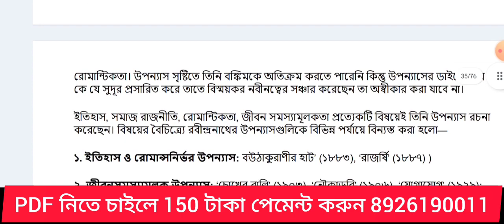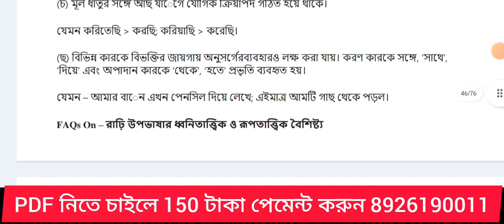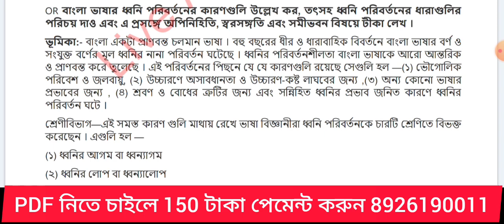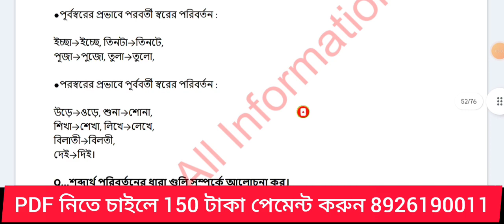2nd semester Bengali mejor-201 suggestion 2024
2nd semester Bengali mejor-201 suggestion 2024 | kalyani_university |bengali_mejor_201_suggestion | kalyani University 2nd semester Bengali mejor suggestion 2024 | 2nd semester Bengali mejor suggestion 2024 kalyani University | 2nd semester Bengali m-2 suggestion 2024
2nd semester Bengali mejor-201 suggestion 2024 | kalyani_university |bengali_mejor_201_suggestion | kalyani University 2nd semester Bengali mejor suggestion 2024 | 2nd semester Bengali mejor suggestion 2024 kalyani University | 2nd semester Bengali m-2 suggestion 2024
2nd semester Bengali mejor-201 suggestion 2024 | kalyani_university |bengali_mejor_201_suggestion | kalyani University 2nd semester Bengali mejor suggestion 2024 | 2nd semester Bengali mejor suggestion 2024 kalyani University | 2nd semester Bengali m-2 suggestion 2024
2nd_semester
bengalisuggestion
bengalihonours
bengali_mejor_2
2nd_semester_bengali_mejor
youtube online teaching
best teacher for Bengali honours in youtube